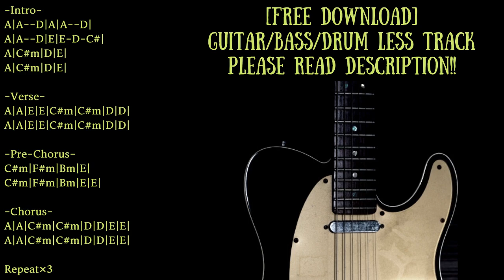Pop Punk Backing Track in A major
Trap/Chill/Ambient/House etc... with Guitar track

Guitar:Epiphone Sheraton II/Vox SCD-55
Bass:Orange O-bass
Guitar amp simulator:strymon iridium
Bass amp simulator:BIAS FX

0:00 Opening∼Intro
0:25 Verse
0:45 Pre-Chorus
0:56 Chorus
1:15 Intro
1:35 Verse
1:55 Pre-Chorus
2:06 Chorus
2:26 Intro
2:46 Verse
3:05 Pre-Chorus
3:16 Chorus

KEY=A major/minor
BPM=195